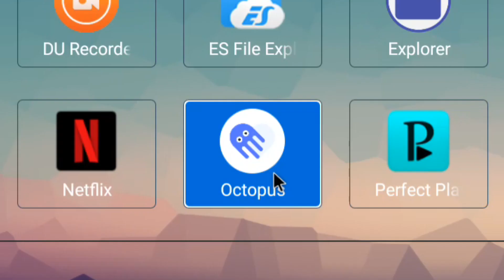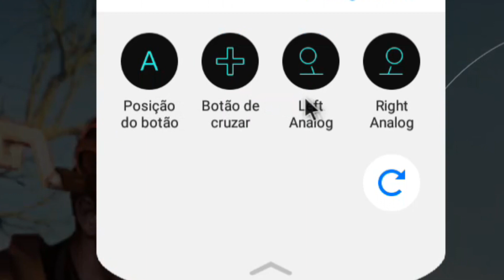Como jogar Free Fire no Tv Box Com Joystick mini-teclado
✔DOWNLOADS✔

No Vídeo: "Como Jogar FREE FIRE no TV Box com Controle (Joystick, Joypad, Manete)" Mostrarei como jogar Free Fire com
Controle direto no seu TV box Android.

Como jogar free fire com controle BLUETOOTH SEM ROOT

Como jogar Free Fire no Tv Box Com Joystick
Como jogar Free Fire no Tv Box Com Joystick mini